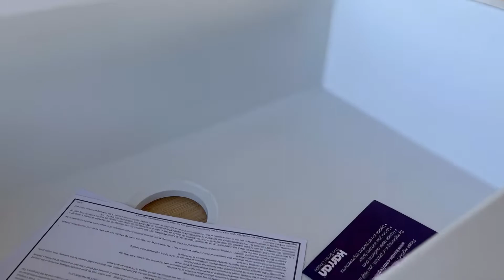Airstream Mod // New Farm Sink in our Airstream Kitchen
In this video we remodel our Airstream kitchen again by adding a white farm sink, subway tile back splash, and repainting!

Mailing Address:  Paul and Amber Corley 244 Rainbow Drive #14436 Livingston, TX 77399